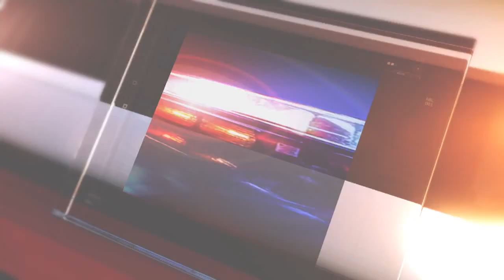Theater shooting trial goes to the jury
After attorneys made their closing arguments Tuesday, the Aurora theater shooting case went to a jury consisting of nine women and three men. Team Coverage